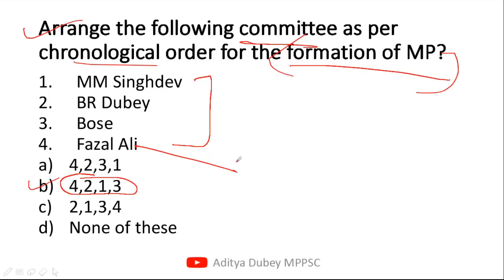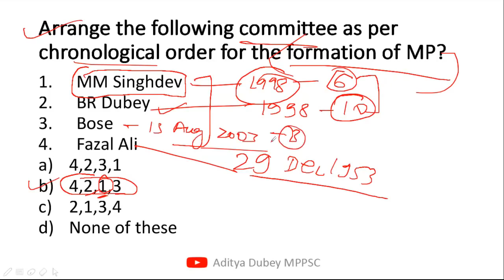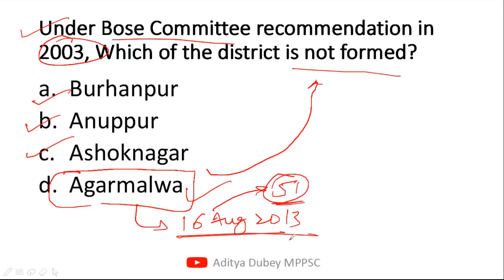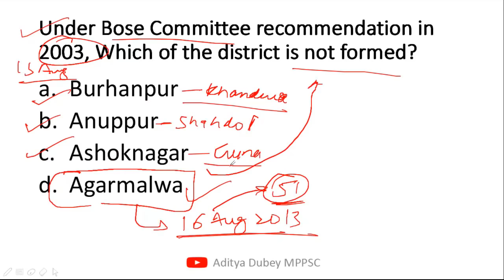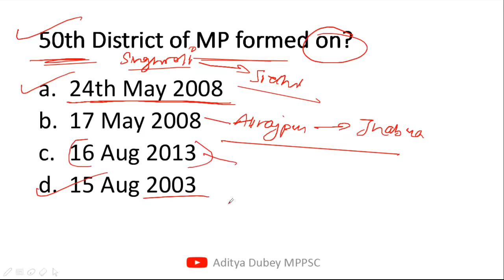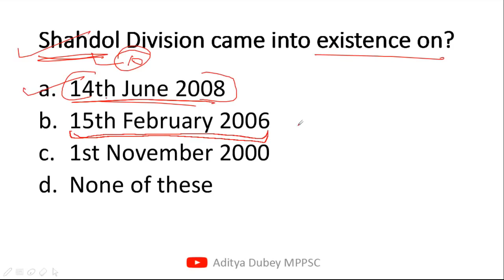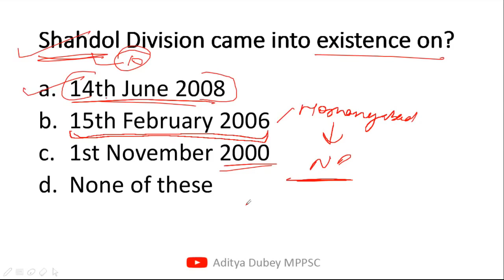Daily MCQ MPPSC- Part 4 -Important for MPPSC Assistant Registrar, Prelims 2019